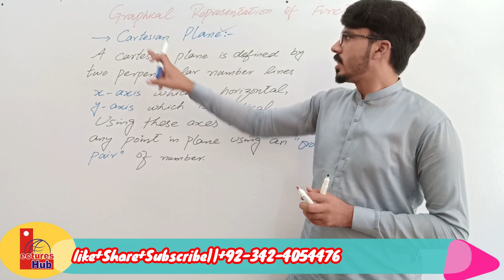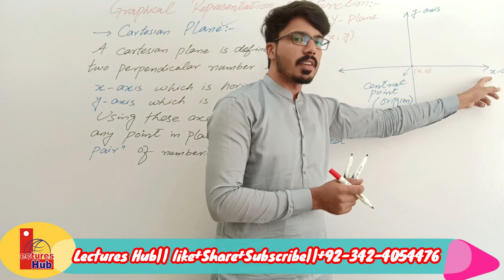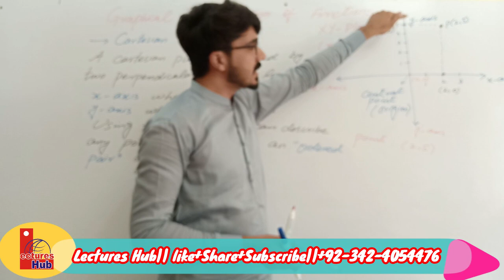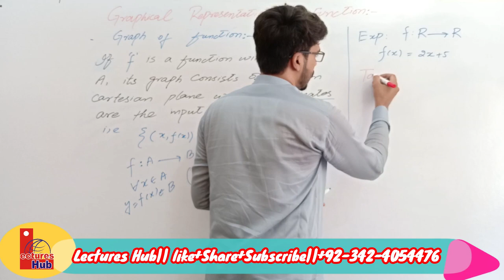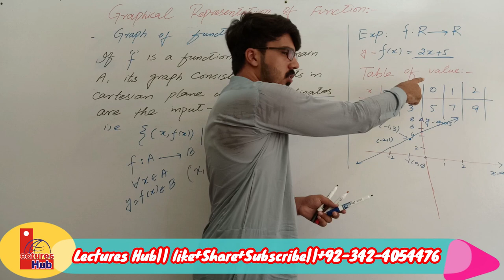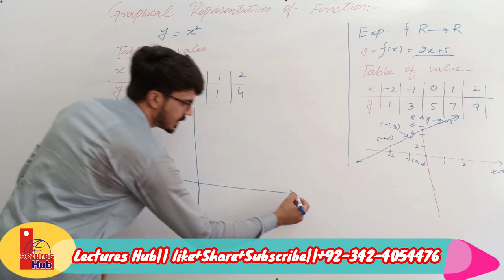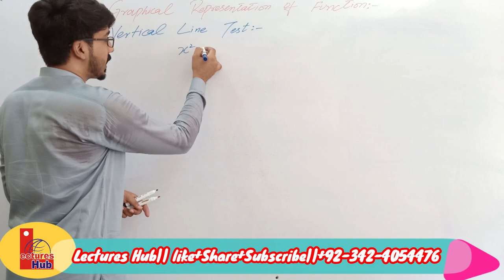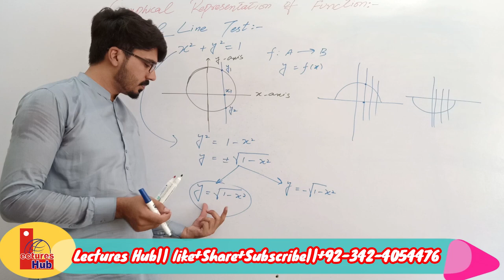Lec#2 || Numerically and Graphically || Representation of Functions || 2nd year Math || Hamza Sultan